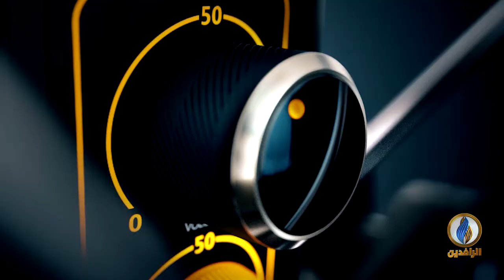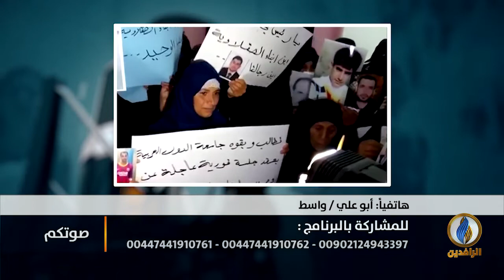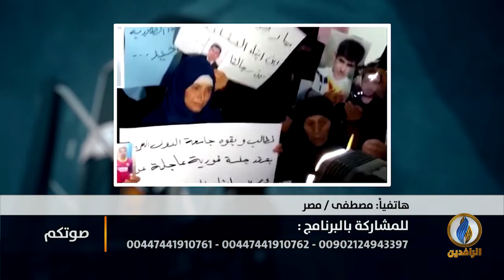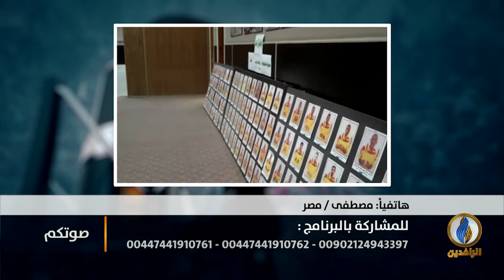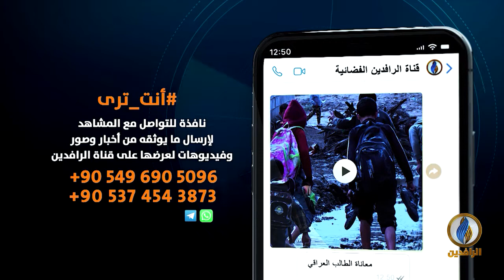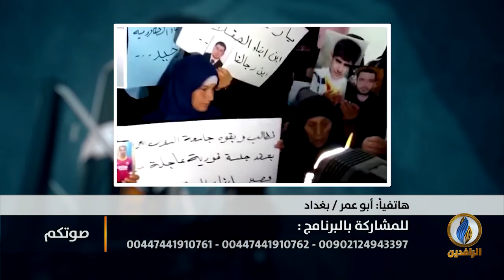صوتكم | لماذا يتنصل رئيس الحكومة من مسؤوليته تجاه ملف المغيبين؟